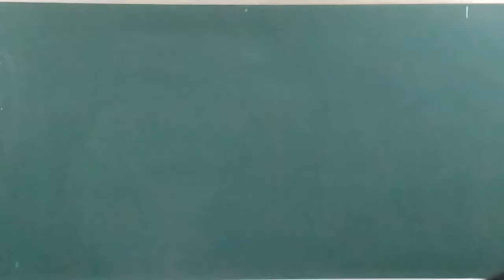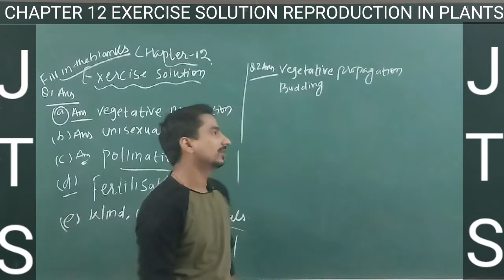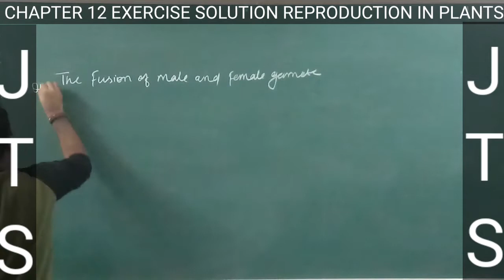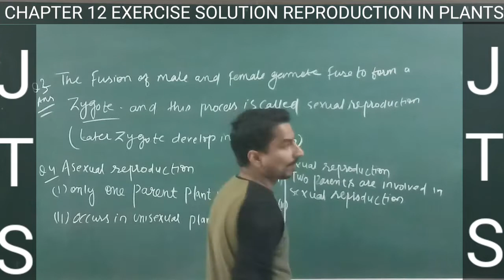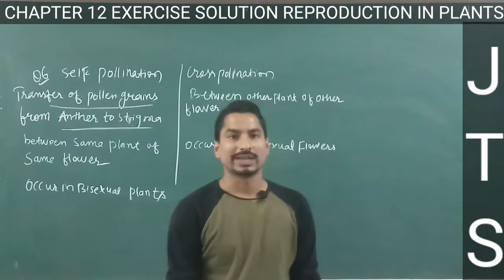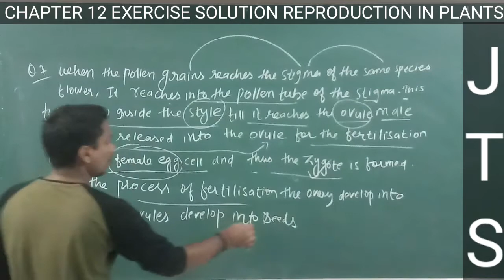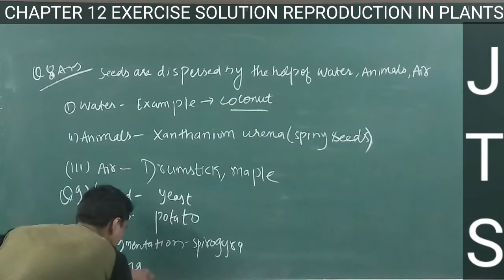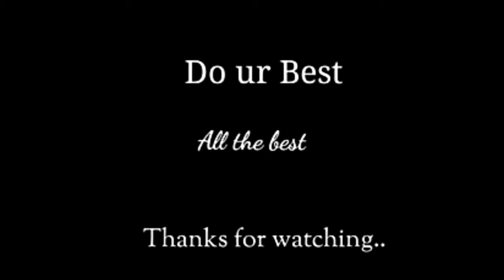CLASS#7-EXERCISE#SOLUTION# REPRODUCTION#IN#PLANTS.@jabtakschool7880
CLASS#7-EXERCISE#SOLUTION# REPRODUCTION#IN#PLANTS.‎@JAB TAK SCHOOL#science